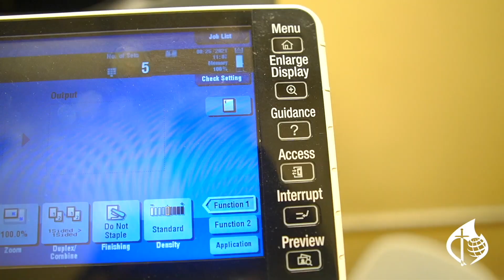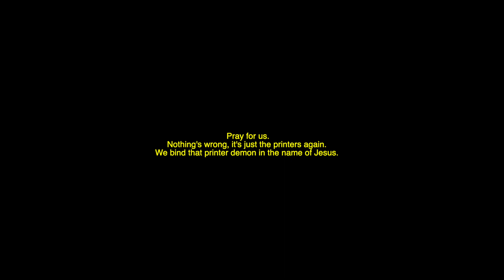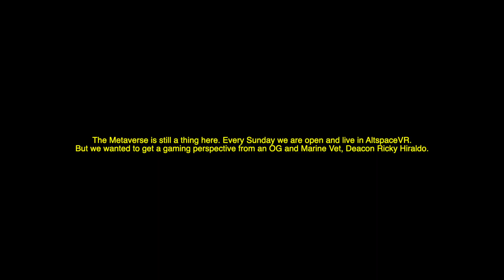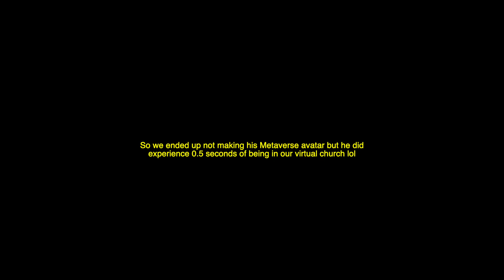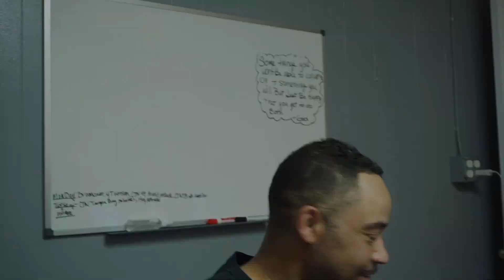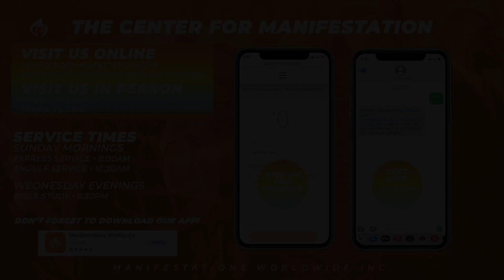The Printer Broke Again - The Church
On this Episode, we're asking for prayer for the printers again, rejoicing with Pastor Rodney because people really do give out cars, get updates from Dr. Mark T. Jones Sr. aka The most interesting guy in the world, and metaverse fun with Deacon Ricky Hiraldo.

• Check out &Donate to our Tiny Home Village for Veterans Project

Join us for service here on YouTube + in person every Sunday:
Express Service 8:00am (EST)
Engulf service at 10:30am (EST)
Wednesdays: Orators and Expositors Bible Study at 6:30pm (EST).

There are so many ways to partner with us. If God is using this ministry to impact your life, and you would like to reach others by sowing a seed, Text the word GIVE to